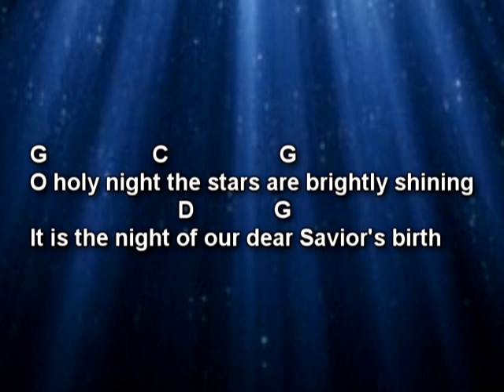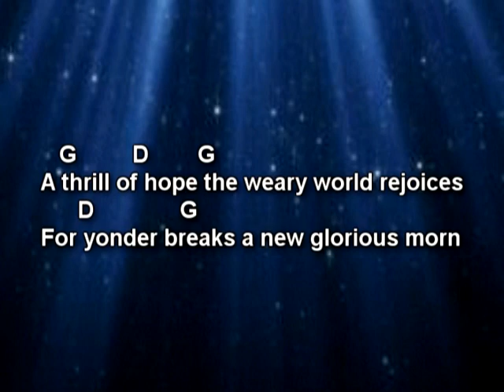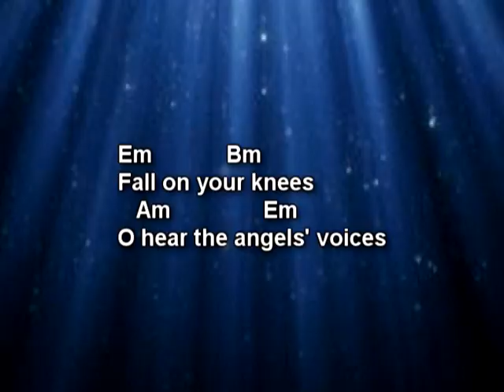O Holy Night - Christmas Song with Lyrics and Chords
This version of O Holy Night was recorded by two members of our worship team:  Jason and Amber Hannah.

Hearing Amber sing this song is one of the favorite signs of Christmas around Walk of Grace Chapel

For yonder breaks a new glorious morn

Walk of Grace Chapel is a church in Council Bluffs, IA.  For more information on the church, please visit us